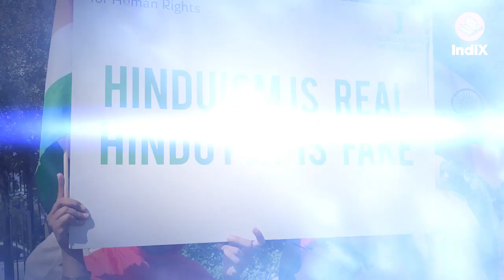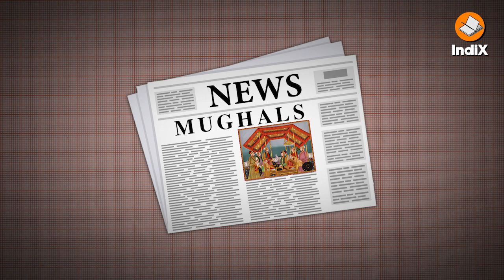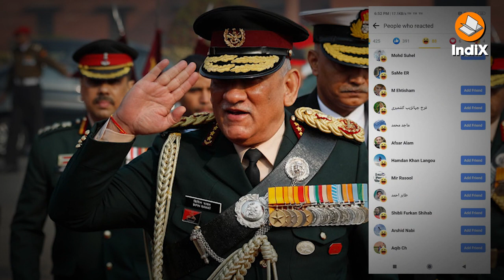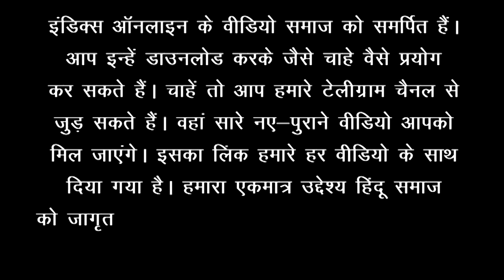Hindu vs Hindutva, They want Hindu who Tolerate Atrocities? हिंदुओं को बाँटने का विधर्मी प्रयास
राहुल गांधी इकलौते नहीं हैं, सेकुलर कांग्रेसी इकोसिस्टम लंबे समय से प्रचार करता रहा है हिंदू और हिंदुत्व अलग-अलग दो चीजें हैं। उनकी परिभाषा के अनुसार हिंदू अत्याचार सहने वाला और चुपचाप रहने वाला होता है, हिंदू भारत के अब्राहमीकरण में बाधा नहीं डालता, बल्कि उसमें सहायता करता है। जो लोग ऐसी हीनभावना से ग्रस्त नहीं हैं उन्हें हिंदुत्ववादी की परिभाषा में डालकर किनारे लगाने के प्रयासों के पीछे क्या है? देवांशु झा का लेखन और स्वर।